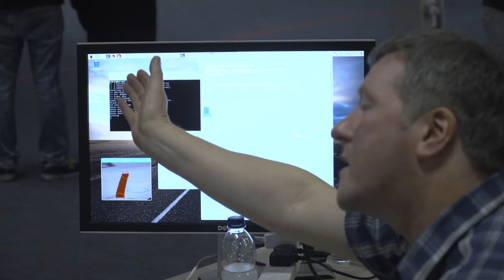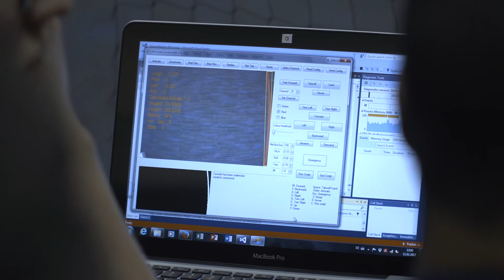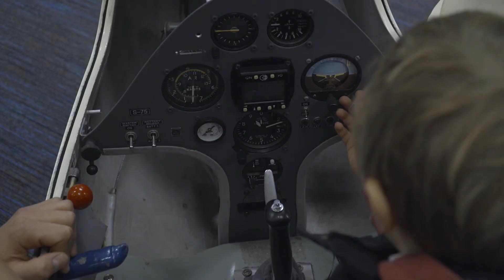MAAXX Europe 2017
MAAXX Europe 2017 was the first ever all-autonomous racing event for aerial systems (drones).

The event took place over 11 & 12 February 2017 and was hosted at the University of the West of England, Bristol (UWE) & co-organised by HBB.

The weekend saw lots of exciting racing and ended with only 2 seconds between first and second place for the Blue Riband speed trial. The endurance prize went for an impressive 55 successful circuits of the track (not contiguous).

The results were:
Blue Riband (Speed): UWE
Endurance: UWE
Kudos: Bristol University

Camera / DIT - Sergejs Bozoks
Camera - Paul Scott
Camera / Co-Director - David Anga
Co-Director / Assistant Producer - Aisha Graham
Camera Trainee / Runner - Luke Denton
Camera Trainee / Runner - Jake Lucas
Editors - Jack Hayter and Chris Barnett

Producer - Sarah Sparke